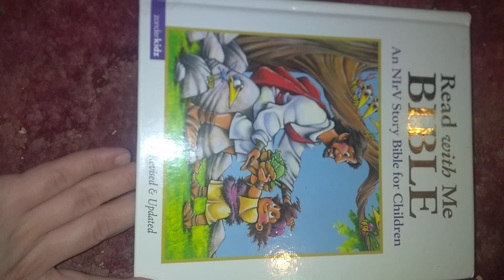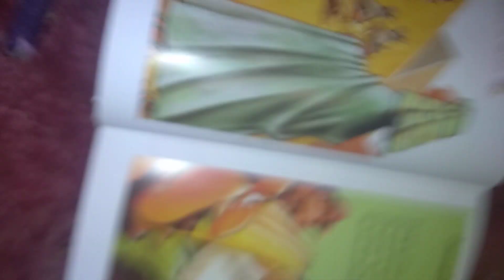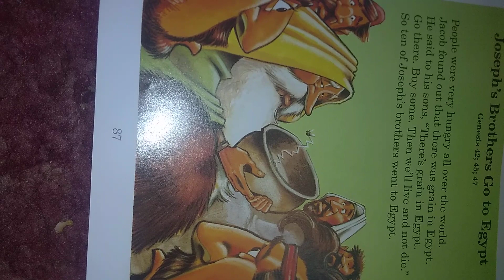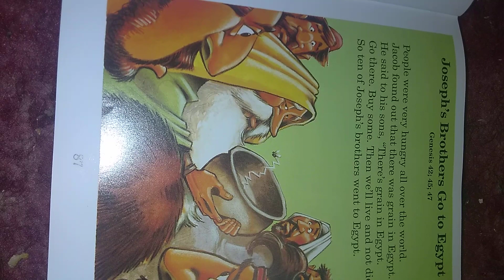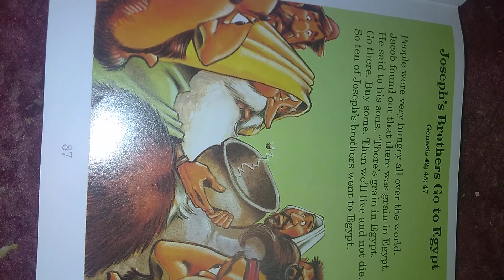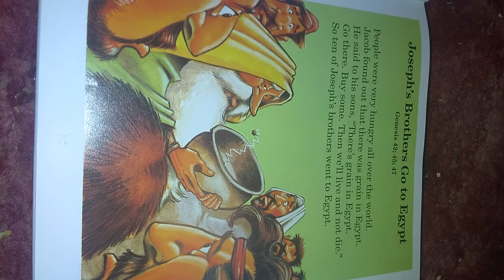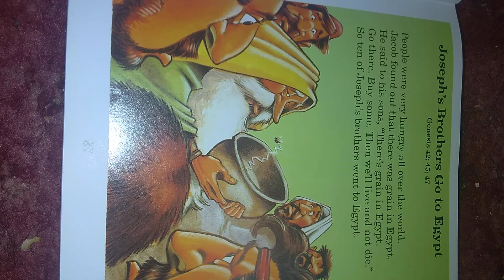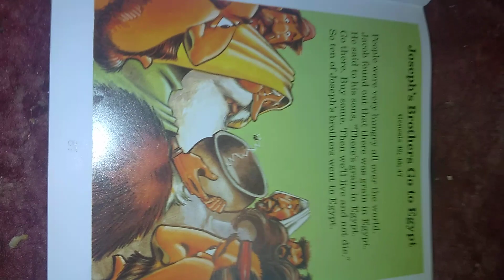Joseph's Brothers Go to Egypt part one